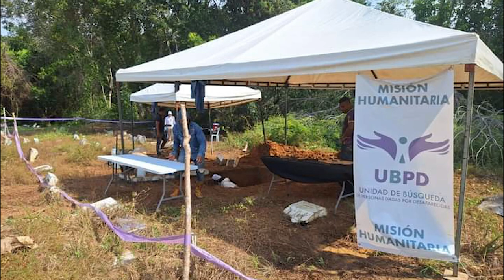UBPD recuperó cuerpos de el cementerio la Resurección